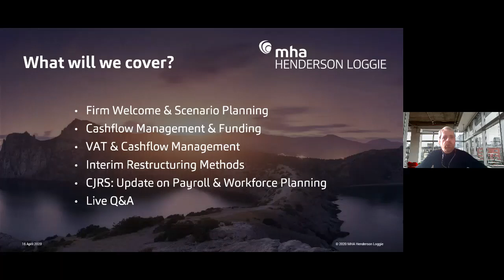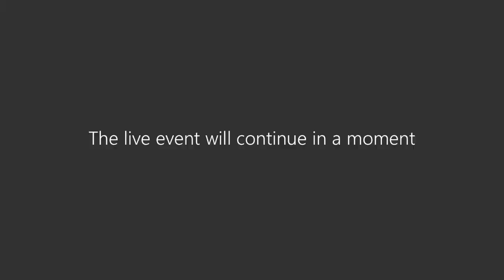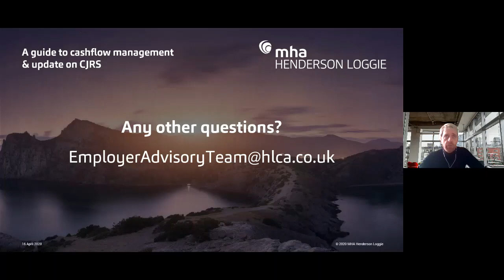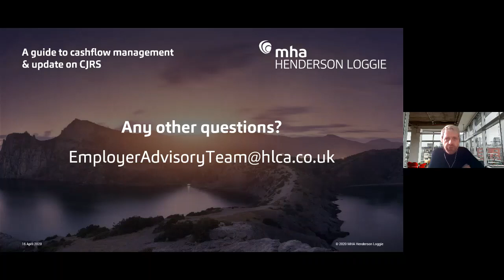Webinar: A guide to cashflow management & update on Coronavirus Job Retention Scheme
I this webinar you will see and hear from our team listed below as they talk you through some practical tips to help you mitigate the impact that COVID-19 is having on your business.

Firm Welcome, Overview & Scenario Planning – David Smith, Managing Partner

7:33 - Cashflow Management & Funding – Rod Mathers, Corporate Finance Partner

22:52 - VAT & Cashflow Management – Alan Davis, Chairman & VAT Partner

36:35 - Interim Restructuring Methods – Shona Campbell, Director of Restructuring

50:19 - Coronavirus Job Retention Scheme: Update on Payroll and Workforce Planning – Avril Craig, Payroll Manager & Fiona Doctor, HR Director

1:04:51 - Live Q&A session

The information in this video seeks to highlight some of the issues which could be affecting you and/or your business. Viewers should not rely on this information without seeking professional advice on its application in their circumstances.